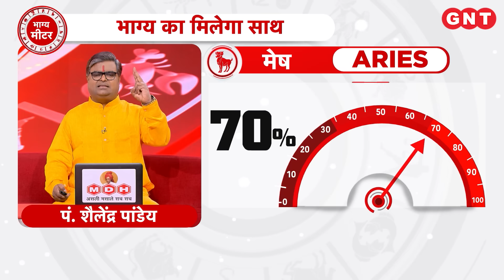Good Luck Today: घर की छोटी-छोटी समस्याएं बढ़ाती हैं मुश्किलें, जानें घर में कैसे आएगी पॉज़िटिव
पंडित शैलेंद्र पांडेय बता रहे हैं कि घर में धूल का ज्यादा होना मुख्य रूप से मंगल से सम्बन्ध रखती है. घर में थोड़ी बहुत धूल का होना बुरा नहीं है, पर ज्यादा धूल होना समस्या का कारण बनता है. इसके कारण परिवार में मतभेद होने लगते हैं.